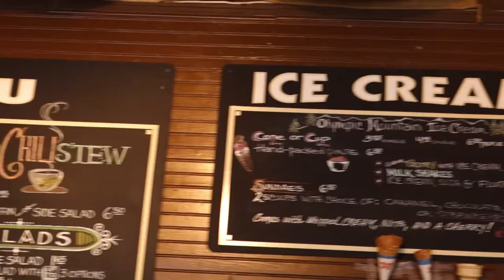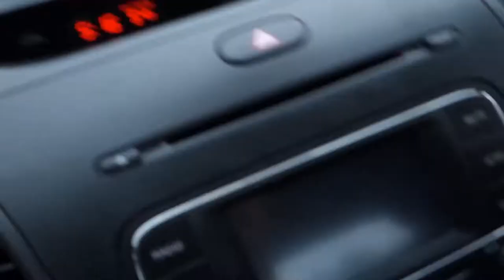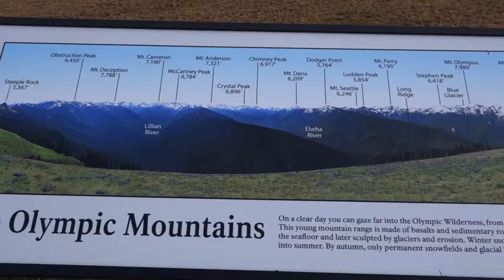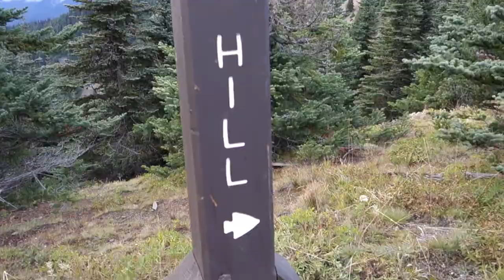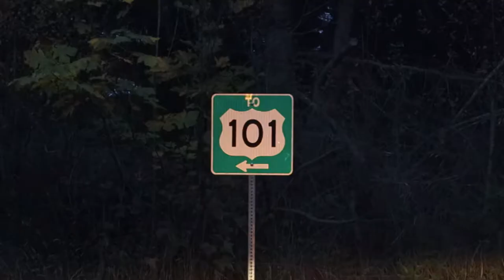WASHINGTON STATE & THE OLYMPIC NATIONAL PARK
US Video #11 - Joelene and Damian head further up the 101 to Port Angeles in Washington State to meet their second couchsurfing host. They take a drive up to Hurricane Ridge in the Olympic National Park, see some deer and check out some old scrapped cars.

If you would like your music featured on our channel please get in touch!